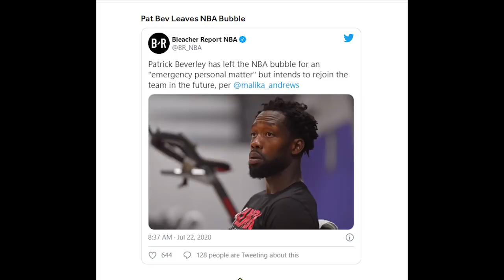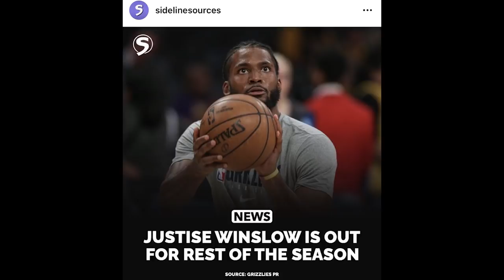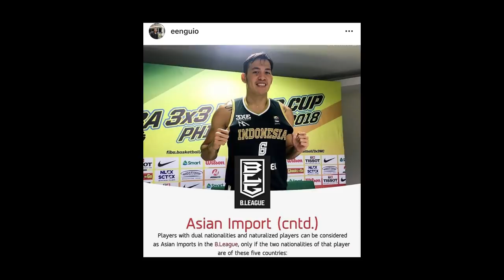Time Out 22 Juli 2020: Jersey Baru Atlanta Hawks // Biboy Mau Main di Liga Jepang?